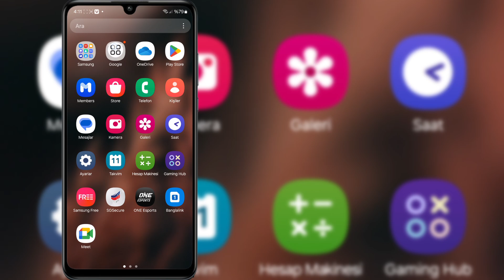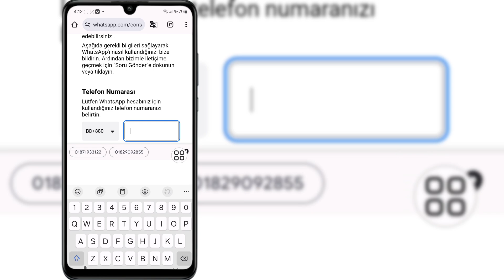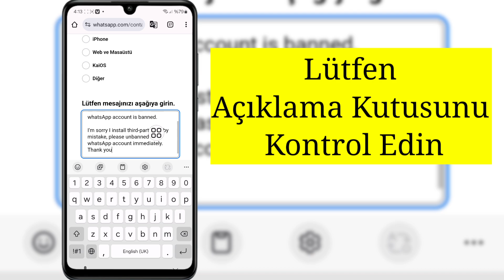Android ve iPhone'da yasaklı whatsapp numarası nasıl kurtarılır? । yasaksız whatsapp numarası 2024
Kutuya Girin ⤵️ ⤵️ ⤵️ ⤵️
Merhaba WhatsApp Ekibi! WhatsApp hesabım yasaklandı.

Üçüncü taraf uygulamasını yanlışlıkla yüklediğim için üzgünüm, lütfen WhatsApp hesabımın yasağını hemen kaldırın.  Teşekkürler